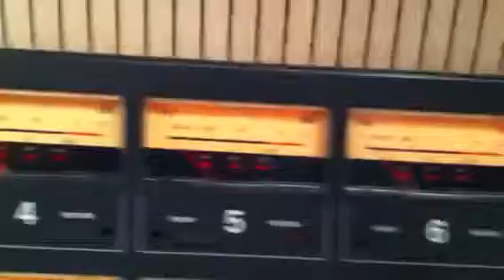George and static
'George' tries to show us about static charge on an A827 meter bridge